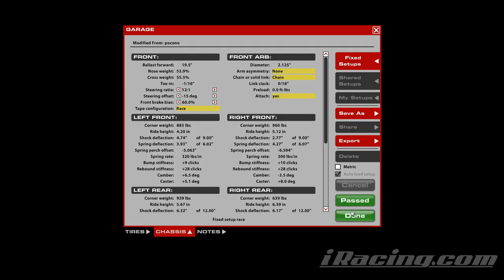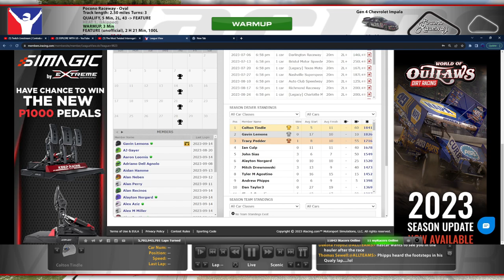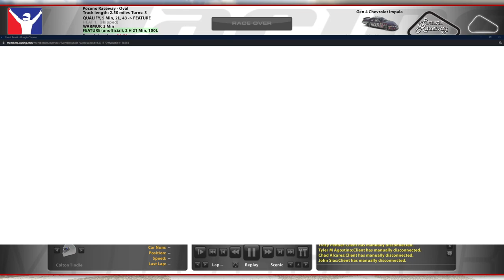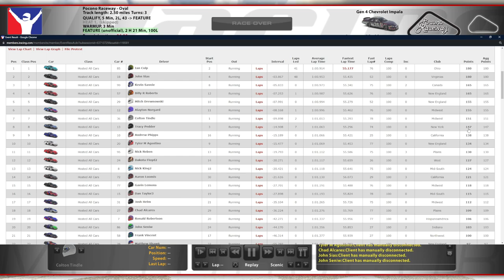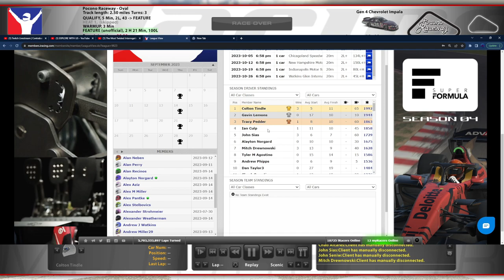Gen 4 @ Legacy Pocono - Diet Dr. Pepper Series S1R14 - iRacing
Apologies for the negativity, this was a stressful one right from the start!

Chapters:
0:00 Qualifying
6:42 Point Standings
11:32 Race Start
35:17 Green Flag Pitstop
50:43 Yellow Flag
56:38 Green Flag
59:09 Yellow Flag
1:05:11 Green Flag
1:28:58 Green Flag Pitstop
1:52:15 White Flag
1:55:01 Incidents
2:02:53 Race Results/Standings